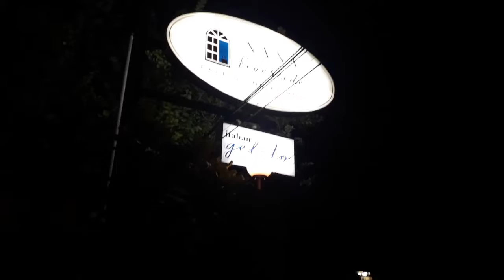Buhay OFW: Guro sa Indonesia | How do we celebrate Christmas ? Part 1